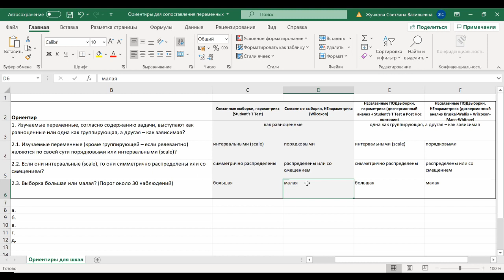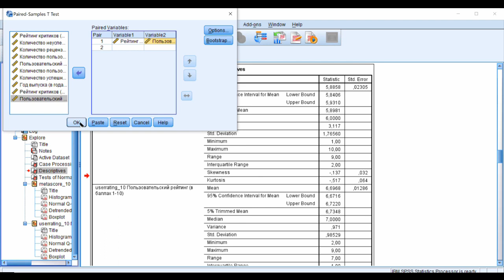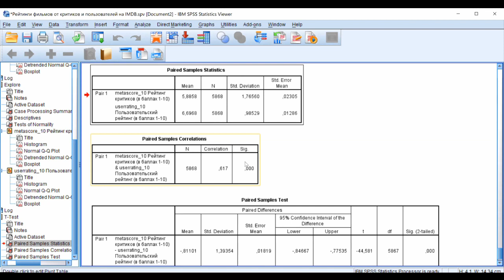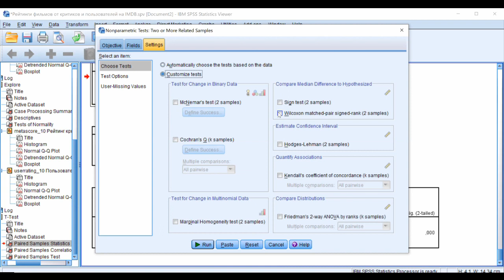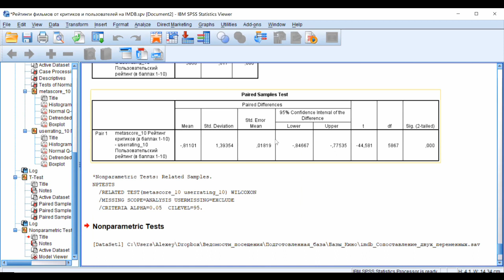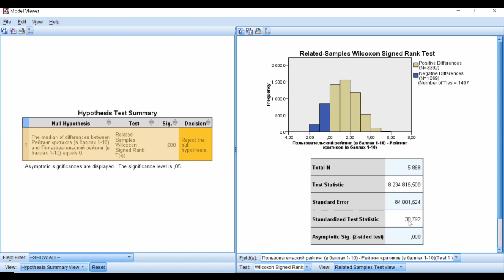Рейтинги фильмов от критиков и пользователей на IMDb 2 Сравнить рейтинги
0:00 Относительно всего двух переменных можно сформулировать много содержательных задач и гипотез. Выбор метода анализа зависит от содержания задачи.
0:30 Содержательная задача: схожи ли паттерны отношения критиков и пользователей к фильмам на IMDb и кто из них более лоялен к фильмам. Содержательная гипотеза: критики менее лояльны, чем пользователи.
0:55 Обоснование выбора метода: роль переменных, тип шкалы, форма распределения, размер выборки.
1:50 Ориентиры для сопоставления двух переменных.
4:30 Подход попроще: Student's T Test. Статистическая гипотеза – о равенстве двух математических ожиданий.
5:30 Важность примерного совпадения паттернов исследуемых переменных.
7:00 Подход консервативнее: Wilcoxon. Статистическая гипотеза – о равенстве двух средних рангов в генеральной совокупности.
8:15 Логическое уравнение.